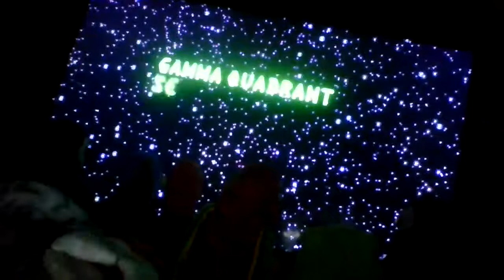Opening To Toy Story 2 (1999) Cam Copy (Homemade) (For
Theatrical Release: November 24, 1999 (USA)
Robert & Friends Love Movies at Home Theater